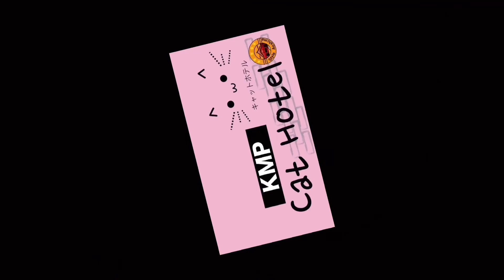ep.113 Cesar | รับฝากแมว โรงแรมแมวkmp